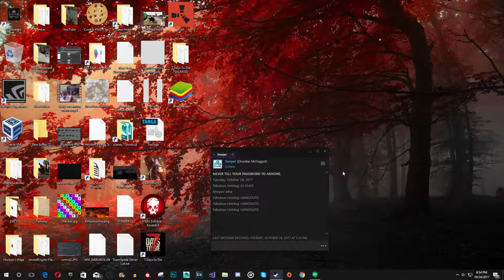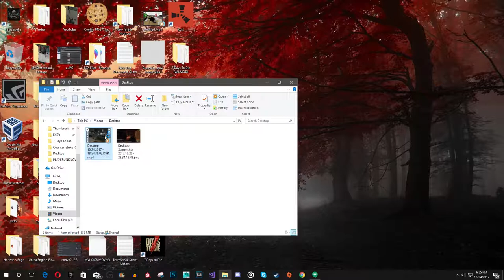CS:GO Best Rage Ever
Worlds saltiest CS:GO Player?